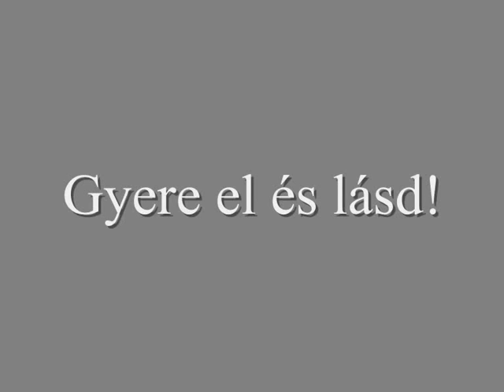Japán babák.wmv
Oroszlányban a Japán Alapítvány hozzájárulásának köszönhetően megtekinthető a különleges japán babagyűjtemény.
Október 16-ig látogatható, a Művelődési Központ és Könyvtárban.
A kiállítás megtekintése ingyenes